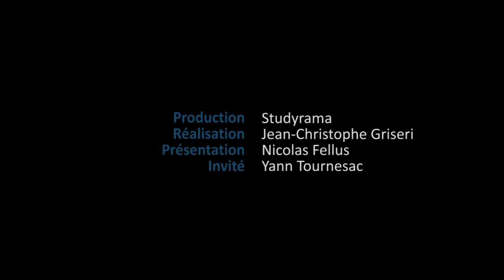Tout savoir sur le bachelor en alternance de l'ESM-A en 3 minutes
L'ESM-A propose en 3 ans un bachelor en alternance. Yann Tournesac, directeur des admissions de l'école vous explique tout ce qu'il faut savoir sur ce bachelor, l'alternance, la recherche de l'entreprise d'accueil.